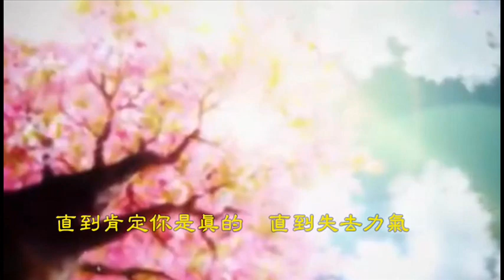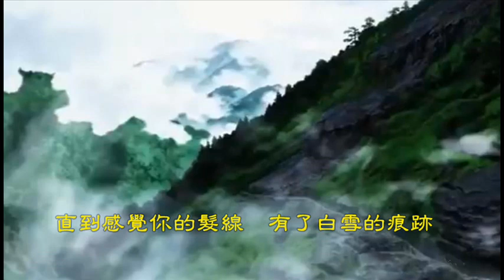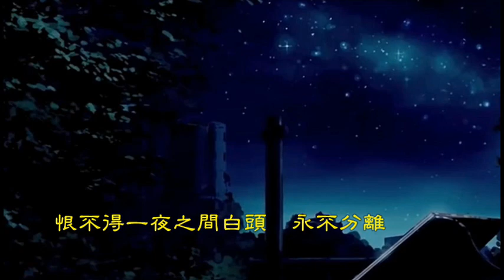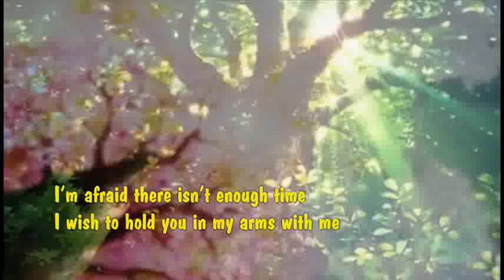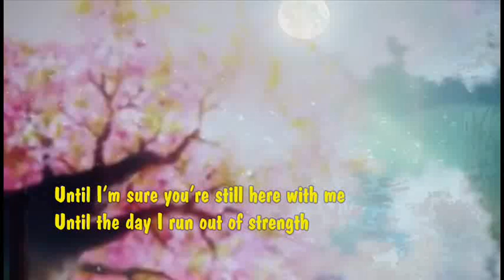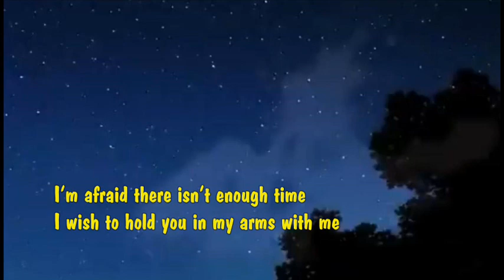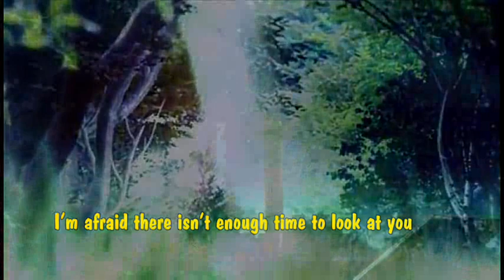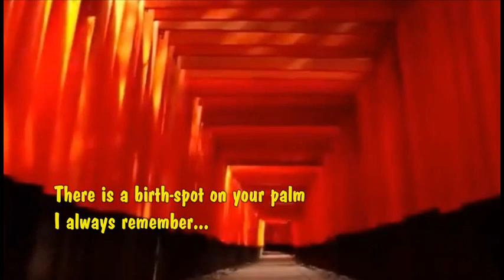林憶蓮 - 至少還有你/Sandy Lam - At Least I Still Have You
我怕來不及　我要抱著你
直到感覺你的皺紋
有了歲月的痕跡
直到肯定你是真的
直到失去力氣
為了你　我願意

動也不能動　也要看著你
直到感覺你的髮線
有了白雪的痕跡
直到視線變得模糊
直到不能呼吸
讓我們　形影不離

如果　全世界我也可以放棄
至少還有你　值得我去珍惜
而你在這裡　就是生命的奇蹟
也許　全世界我也可以忘記
就是不願意　失去你的消息
你掌心的痣　我總記得在那裡
(在那裡　在那裡)

我們好不容易　我們身不由己
我怕時間太快　不夠將你看仔細
我怕時間太慢　日夜擔心失去你
恨不得一夜之間白頭　永不分離

Sandy Lam - At Least I Still Have You

I’m afraid there isn’t enough time
I wish to hold you in my arms with me
Until the day we can feel the wrinkle
Has placed a mark after all these years
Until I’m sure you’re still here with me
Until the day I run out of strength
Because of you
I’m willing to do anything

Until the day I no longer can move easily
I still want to look at you
Until the day we start seeing our hairs
Have a little trace of snowy white
Until the day everything has turned indistinct
Until the day we no longer can breathe
We’re still together and never be apart

If I have lost everything in this world
At least I still have you to treasure always
It is a miracle when you exist in my life
Maybe I will lost all my memory in this world
But will never lost contact of you
There is a birth-spot on your palm I always remember
Over there, over there

It is not always easy, there are things we can’t control
I’m afraid there isn’t enough time to look at you
I’m afraid I would lose you over time
I can’t wait to the day we all age and never will be apart